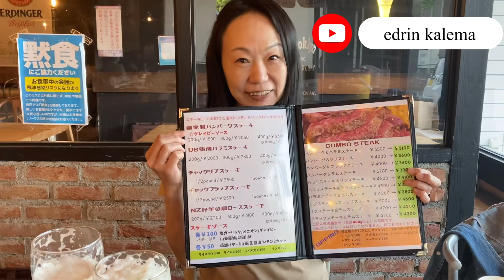愛甲郡愛川町 服部牧場近く 穴場のステーキレストラン STUMP Steak Restaurant at Aikawa city Japan 🇯🇵🇺🇬🌎🌍🇺🇬edrin kalema